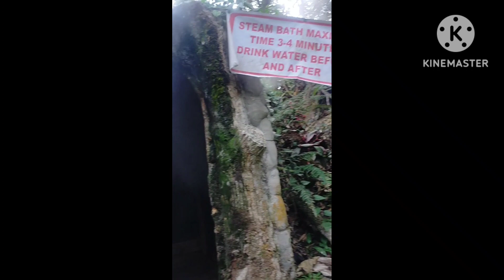NAMASYAL KAMI SA ISANG LAKE RESORT SA KIDAPAWAN PART 2/NAGLAGAY AKO NG SULFUR SA KATAWAN